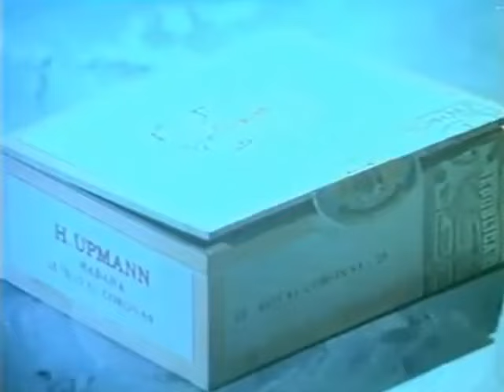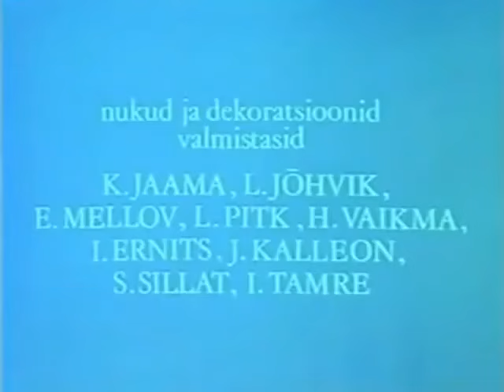Положение обязывает (1989 год) мультфильм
Мультфильм для взрослых о том, что жизнь, построенная на эгоизме, лишена духовности. Страшноватая метафора светской жизни, где семейство манекенов на званом обеде погребено под горами горящего сена.